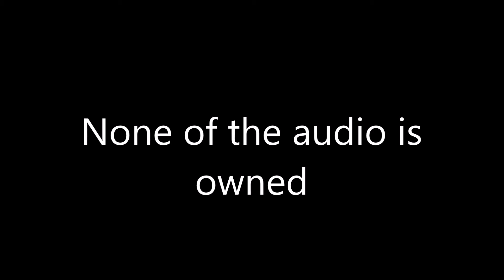Flipnote: Is that too much to ask? [Meme]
NONE AUDIO IS OWNED